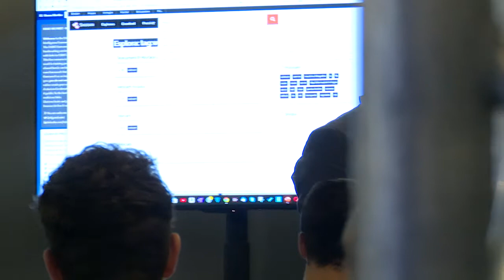Andrea Monti | Direttore Scientifico e Moderatore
Expo Security & Cyber Security Forum
Intervista Andrea Monti | High-tech lawyer | Direttore Scientifico e Moderatore